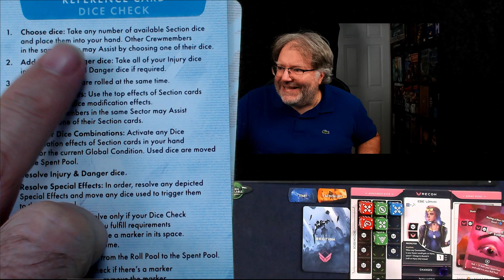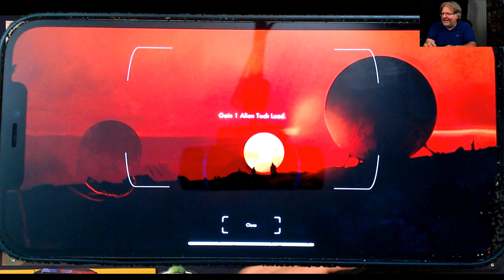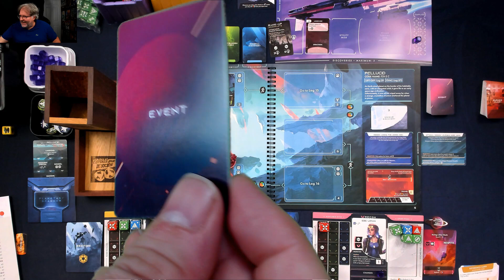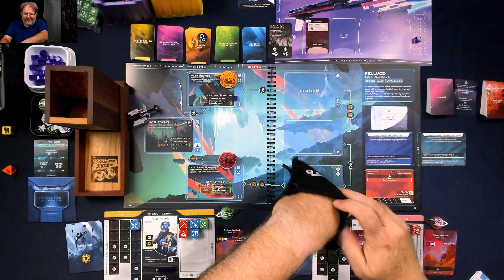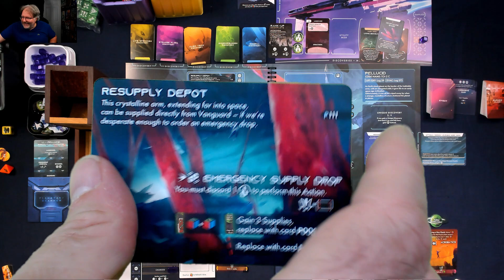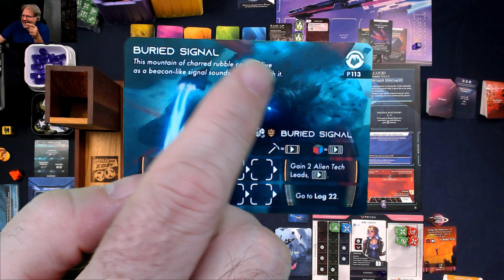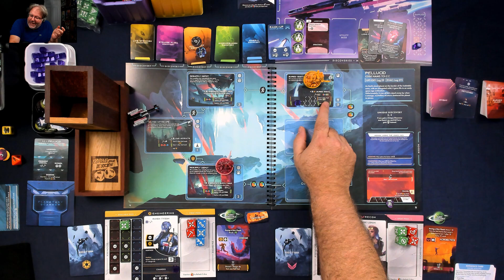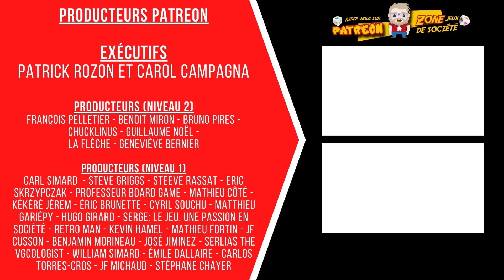Session de jeu d'ISS Vanguard - Phase exploration: Partie 3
Après une longue préparation, l'équipage de l'ISS Vanguard est prêt à explorer la planète Pallucid ! Cette planète étrange fut détruite par une masse cristalline. Quelques structures furent épargnées par l'impact et notre équipe de mission aura la tâche d'enquêter sur la situation afin d'amasser le plus d'informations possibles.

106 boulevard René-Lévesque Ouest,
Québec, QC, G1R 2A5